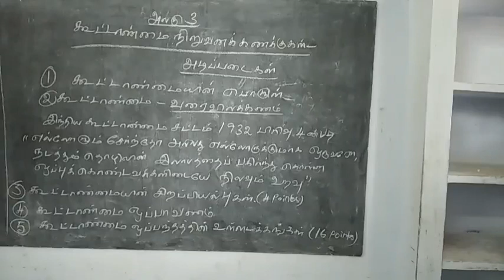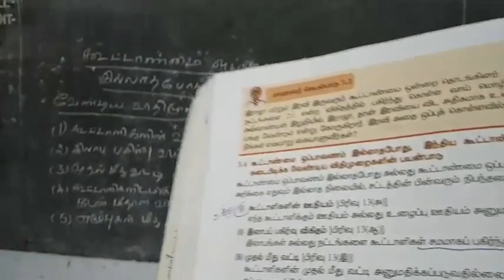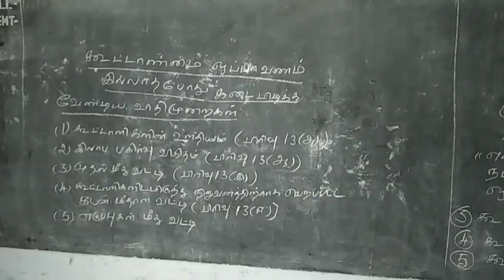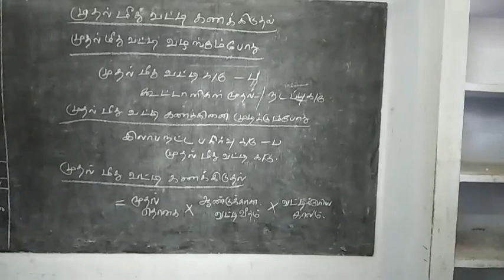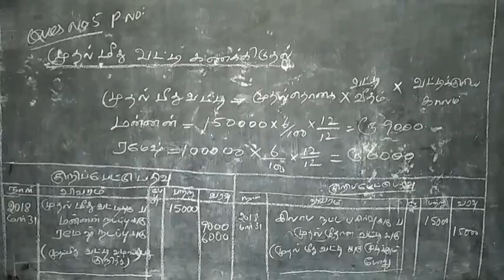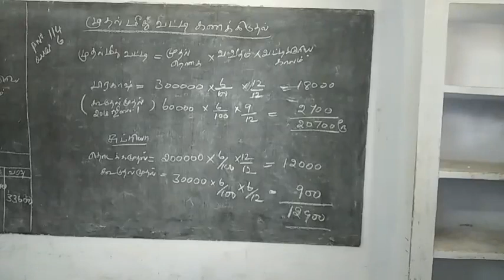XII STD கணக்குப்பதிவியல் கூட்டாண்மை நிறுவனக்கணக்குகள் அடிப்படைகள்